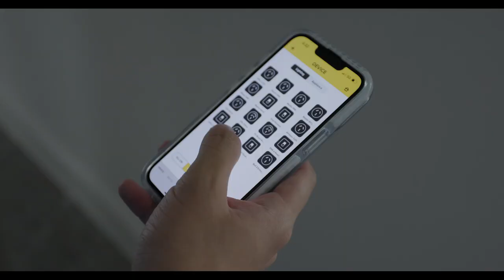26 Parnassus Street ROBERTSON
ABSOLUTELY BRAND-NEW CONTEMPORARY MASTERPIECE

Proudly occupying a peaceful yet convenient corner position in Robertson, this exemplary architectural home has just been completed.  Finessed to the highest standard, using top quality materials and craftmanship, this incredible tri-level home is a truly magnificent statement.

Sprawling over 60SQ of first-class living, the opulent design provides for a large family with five ensuited bedrooms and multiple indoor and outdoor entertaining zones. The grounds are landscaped and very secure with concrete panel walls creating a dedicated border with guest intercom entry to the front door.

It comprises every conceivable modern amenity with luxurious finishes like 3m ceilings, chandelier & LED lights, premium floor coverings, ducted air conditioning, 5-star security and superior joinery.

Only an inspection will emphasize the scale and amazing attributes on offer. Highlights include:

• Sublime portico entry into the grand foyer with suspended chandelier, sleek tiled floors, designer slate feature wall and glass / timber staircase.
• Enormous open concept living and entertaining zone that encompasses both dining and seating areas and the sensational kitchen. This area boasts 3m ceilings with stunning lights, built-in media cabinetry.
• Hotel-grade kitchen with waterfall edges to marble island bench with undermounted sink. Designer cabinetry includes a 3-door integrated fridge, hidden dishwasher and top-quality cooking appliances. Butler's pantry.
• Private soundproof cinema room with 4K projector for movie nights!
• Low maintenance protected garden includes an alfresco patio designed for year-round entertainment. Perfect for family gatherings, larger parties or intimate get togethers it has direct access to a superbly fitted two-way kitchen complete with cabinetry, gas cooking appliances and sink.
• Relax and take time out in the private wet room that includes a spa, sauna and shower facility.
• Full-service guest bedroom with walk-in robe and personal ensuite.
• Handy powder room for guest use and laundry with side access.
• Upstairs family lounge & sitting room with timber flooring for quality downtime or kid's space which includes a large outside balcony.
• Three junior bedroom suites with personal bathrooms and walk-in robes.
• Astounding master bedroom which is incredibly spacious has an adjoining fitted walk in robe and luxury ensuite with freestanding bath, large shower with dual control tapware and dual vanity.
• Basement level triple garage with internal lift to both upper floors, also has a storage / gym area and a customised wine cellar with air-con.

This home is located within walking distance to many local amenities including numerous shopping centres at Sunnybank Plaza and Market Square for dining, cafes, cinema and groceries. City express bus stops, nearby train station, access to motorways, parks, schools and local services.

An extensive list of quality features include:

• App controlled lighting system with home hub and touch control
• Ducted air-conditioning and high ceilings and large windows
• Powder room with smart toilet
• Private balcony with park views
• Study or home office fitted with custom cabinetry
• Soundproof media room with 4K projector and surround audio system
• Zoned air-con and security system with cameras

For the discerning buyer who simply seeks the best in their home, we urge you to book a private viewing of this luxury abode.